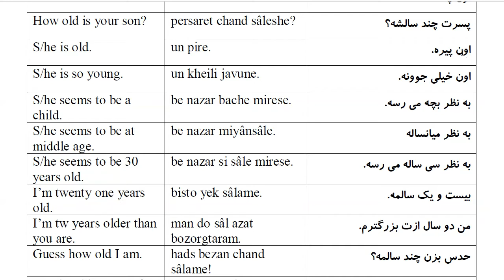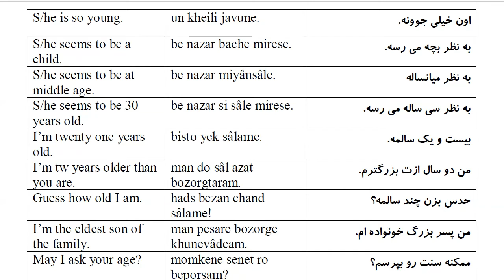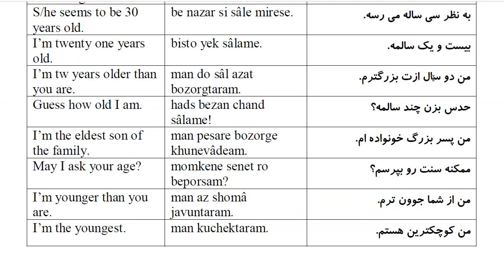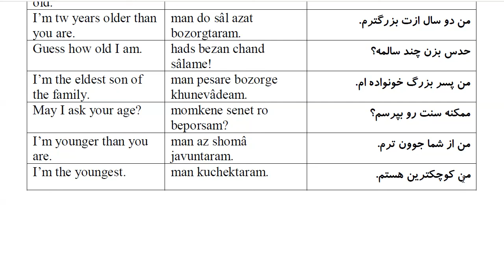1000 Most Common Farsi Phrases: Part 55 - Age